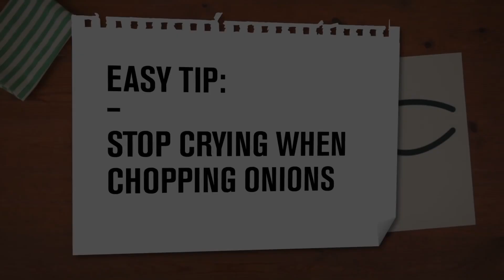Zanussi Easy Tips - Stop crying when chopping onions